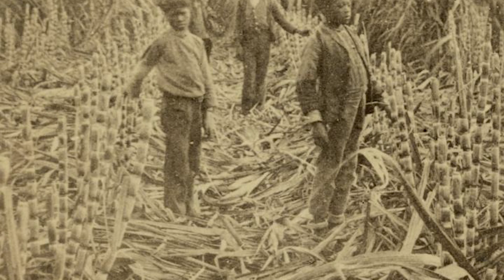10 วัตถุดิบของอาหาร ที่สร้างอารยธรรมมนุษย์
มนุษย์ให้ความสำคัญกับการสร้างสรรค์อารยธรรมขึ้นมาก็เพื่อสนองความต้องการและปรับปรุงชีวิตความเป็นอยู่ของตนเองและเพื่อความเจริญของสังคมโดยรวม และกว่าจะมาถึงวันนี้ต้องบอกว่าเราผ่านมาเยอะ เราใช้เวลาเกือบล้านปีกว่าจะครองโลก และมีประชากรโลกได้ถึง 7 พันกว่าล้านคน ปัจจัยหนึ่งที่ช่วยสร้างเราก็คืออาหารที่เรากิน และวันนี้เราจะมาพูดถึง 10 วัตถุดิบของอาหาร ที่สร้างอารยธรรมมนุษย์